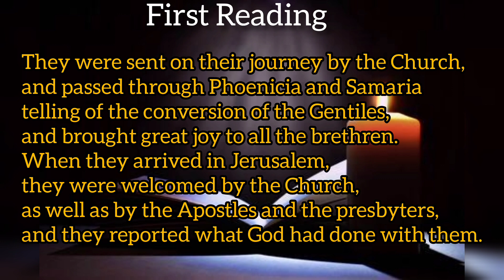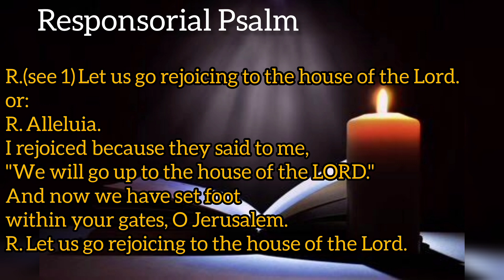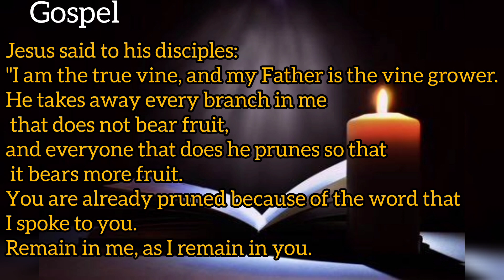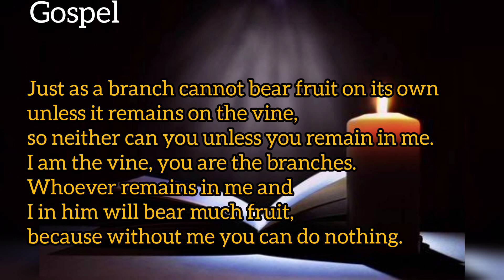Today's Catholic Mass Readings and Gospel|Wednesday|May 10,2023|Daily beats.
Daily bible readings and Gospel with daily beats.

Reading 1
Acts 15:1-6

Responsorial Psalm
Ps 122:1-2, 3-4ab, 4cd-5

Gospel
Jn 15:1-8